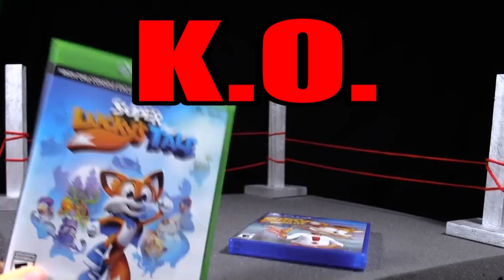IgnoRantus Rex - Bubsy vs. Super Lucky "SMACKDOWN"!!!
Ignorantus Rex is back with another awesome video!  It's an all out brawl between "Super Lucky's tale" and "Busby:The Woolies Strike Back!" Uncle tom is your lovely ringside host. Let's get this fight started!!